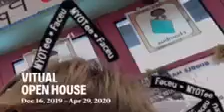2019-2020 Garvey School District Virtual Open House